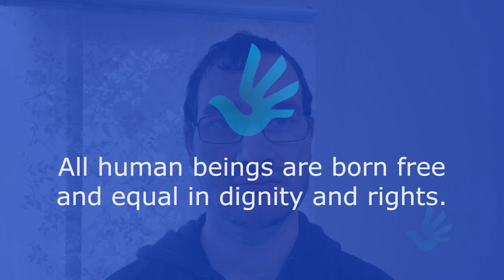Human Rights TVC TAFE Project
This was a TAFE assessment in which the class had to collaborate creating a mock TV advertisement for Human Rights Day.